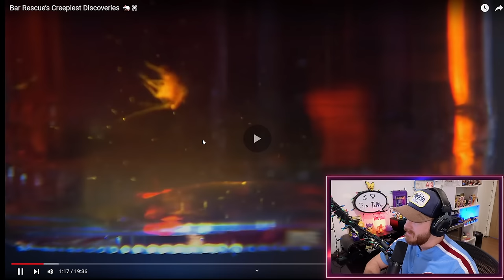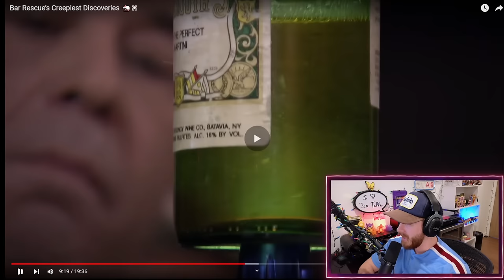These Are The NASTIEST Moments In BAR RESCUE History!!!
check out the video we watched here:
Bar Rescue’s Creepiest Discoveries 🐁🕷